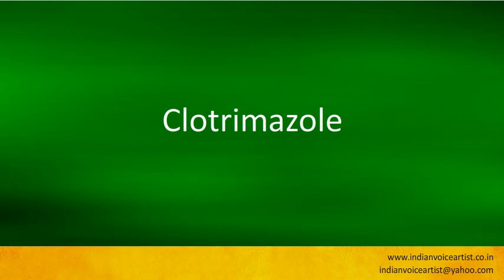Pronunciation of the word(s) "Clotrimazole".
Pronunciation of the word(s) "Clotrimazole". Channel providing free audio/video pronunciation tutorials in English and many other languages. The videos cover a diverse range of subjects with a specific focus on technical words that can be extremely challenging to pronounce correctly.